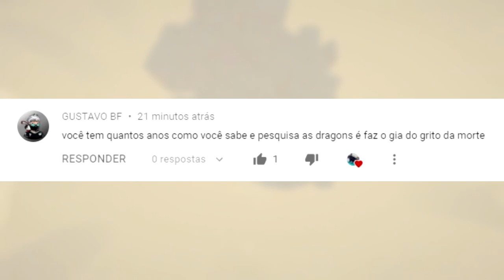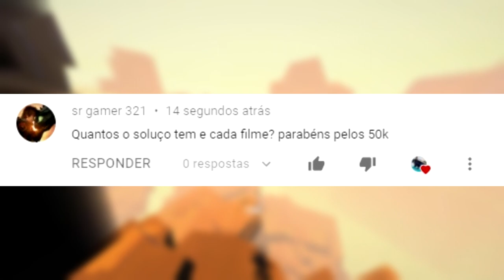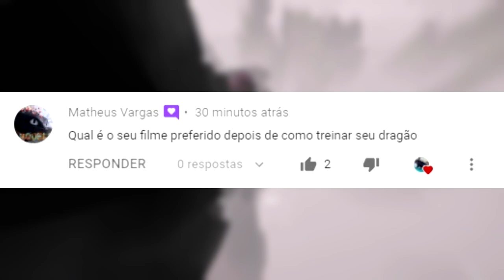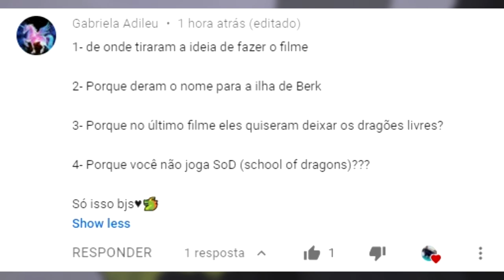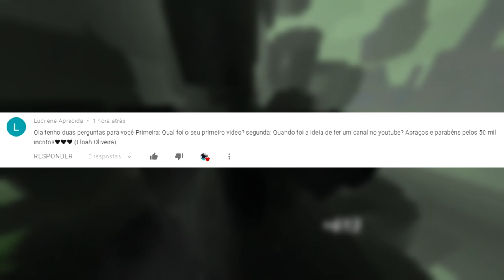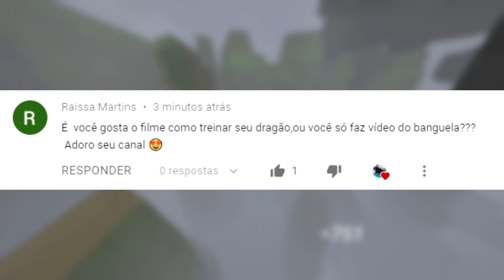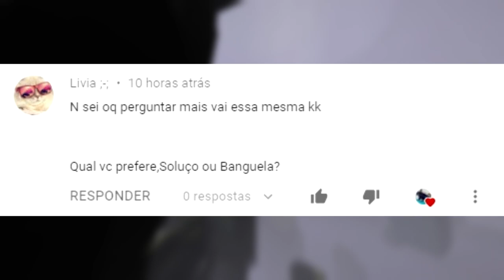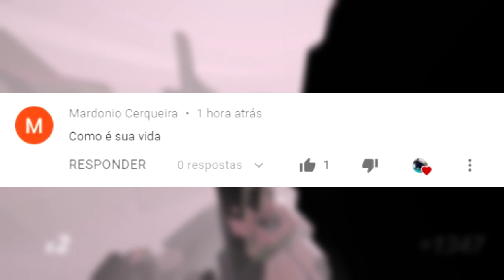ESPECIAL 50 MIL INSCRITOS DO FÚRIA! - Respondendo Perguntas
INFORMAÇÕES COMPLEMENTARES

Editor: VEGAS Pro 16

Músicas utilizadas: Jo Cohen  Sex Whales - We Are
Jim Yosef - Let You Go
Kovan  LaCrème - Miracle (feat. Daimy Lotus)
Rival x Cadmium - Willow Tree
NEFFEX - Cold

Jogo de fundo: Superflight